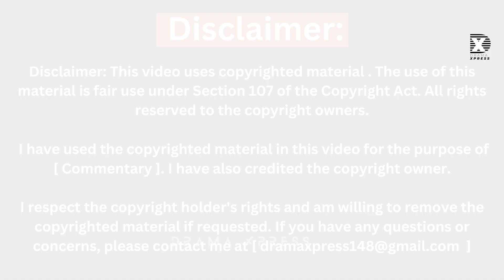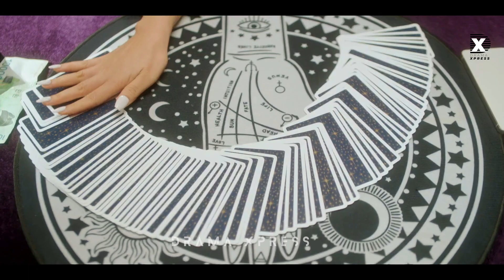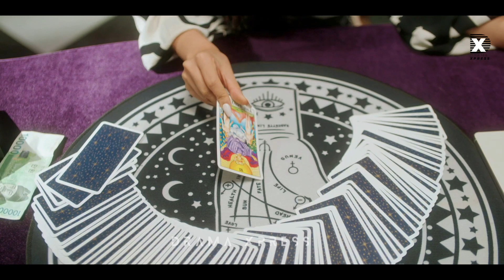EP 15 | Girl Who can catch lies | My lovely liar episode 15 explained in hindi | Drama Xpress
This is the episode 15 of the series ' my lovely liar ' depicts the story of a woman who can't trust people because of her ability to hear lies and uncovers the truth while getting entangled with a murder suspect whose innocence no one believes in.

drama xpress,
Girl Who can catch lies episode 15 explained in hindi, girl who can catch lie ep 15,
girl who can catch lie ep 15 explained in hindi, my lovely liar hindi dubbed, my lovely liar in hindi, my lovely liar ep 15 hindi, my lovely liar episode 15 hindi,
my lovely liar kdrama explained in hindi,
my lovely liar epsiode 15 explained in hindi,
my lovely liar ep 15,
my lovely liar explained in hindi,my lovely liar part 15 explained in hindi,
my lovely liar part 15 hindi,
my lovely liar ep 15 hindi explanation,
kdrama ,
drama review,drama review in hindi,
Hindi Explanation,

Studio Dragon Corporation is a South Korean drama production, marketing and distribution company under CJ ENM's Entertainment Division.

I have used the copyrighted material in this video for the purpose of [ Commentary ].